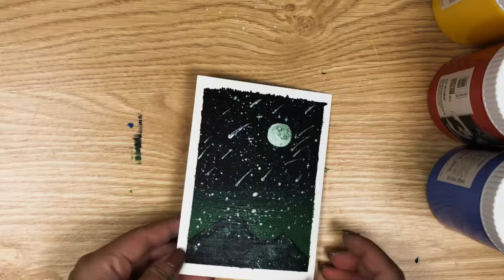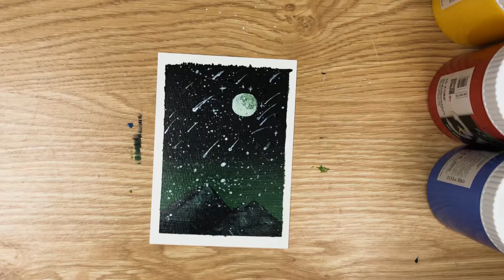Do you love night sky, Moon, shooting stars, moutains? - Acrylic painting art | Draw Kenna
Do you love night sky, the Moon, shooting stars, and moutains? See how to create a picture with acrylic color.